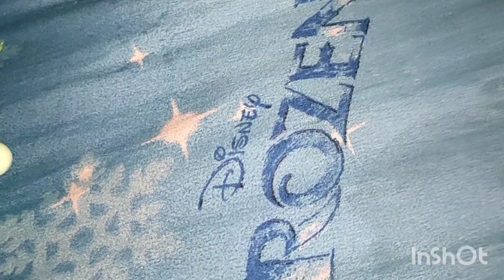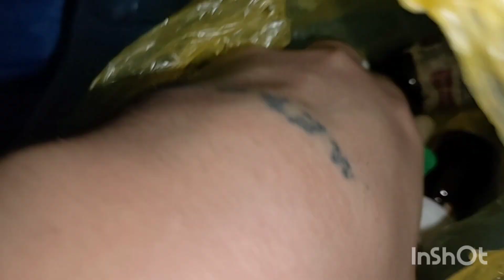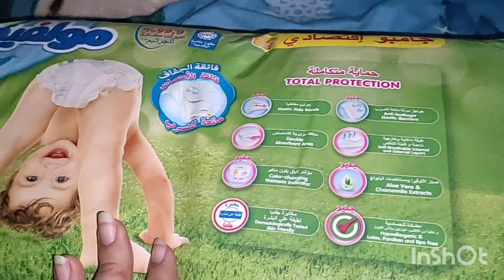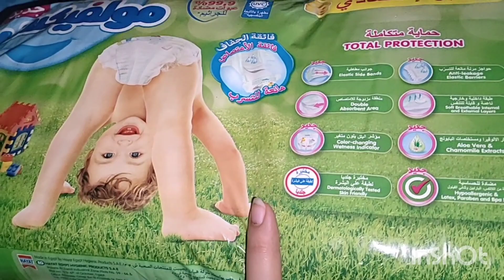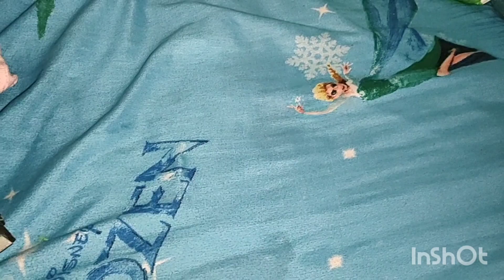كنت ركناهم واتراكموا عليا مره واحده كان لازم اعمل فيهم كده😅